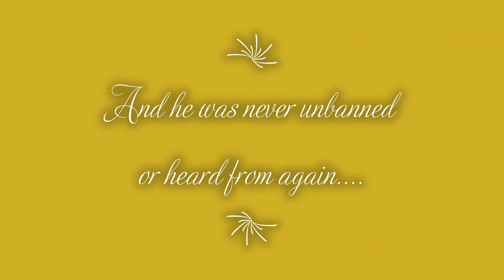How It Feels To Be A Sapper in Blood & Iron I ZhadirPlayz